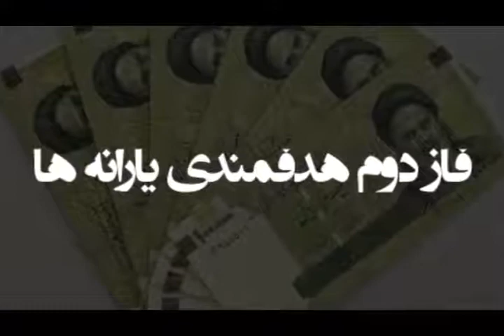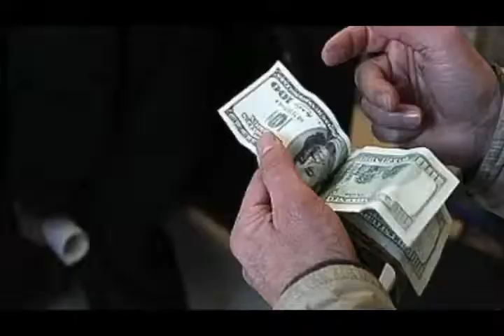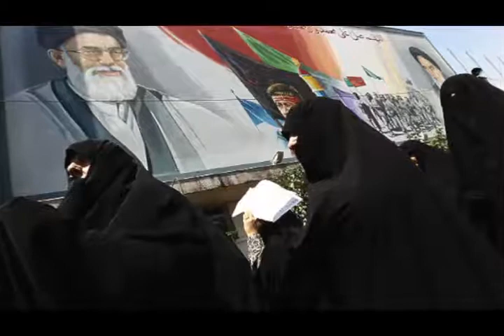تلویزیون ایران فردا - اخبار روزانه ایران و جهان جمعه 11 بهمن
اخبار امروز ایران و جهان از تلویزیون ایران فردا به میزبانی فریبا شیرازی که در آن به مهمترین رویدادهای خبری بیست و چهار ساعت گذشته می پردازیم ، در ادامه با مهستان بختیاری از ترکیه گزارشی خواهیم داشت در ارتباط با رشد  بیماری های روانی و افسردگی در کشور . با ما همراه باشید و دوستان خود را نیز از اخبار روز مطلع کنید.